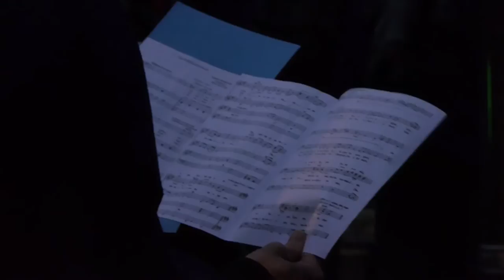Thames Ditton Xmas Fair with Lucy Alexander 30/11/14 + Interview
This year the Christmas Fair on Thames Ditton high street was bigger than ever. The highlight as ever was the switching on of the Christmas lights which this was handled with ease by Thames Ditton's very own Lucy Alexander from TV's Homes Under the Hammer.

This first part focuses on the actual switching on ceremony and my interview with Lucy and Trisha Bland. The second part will include interviews with the stall holder and the Morris dancing